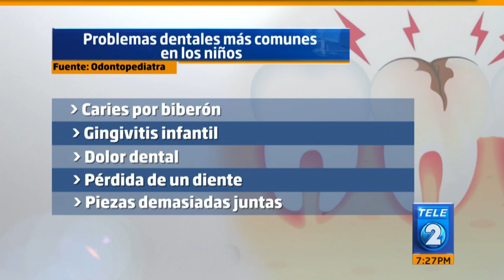Importancia de la salud bucal en niños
En algunas ocasiones, los padres de familia no le dan la importancia debida la salud bucal de sus hijos.

Sin embargo, para los expertos es fundamental que los pequeños reciban un control desde que brota el primer diente para evitar caries y otros problemas a futuro.